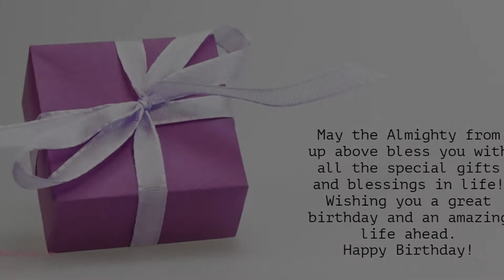Happy Birthday to Suhina - Birthday Wish From Birthday Bash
Hey Suhina!